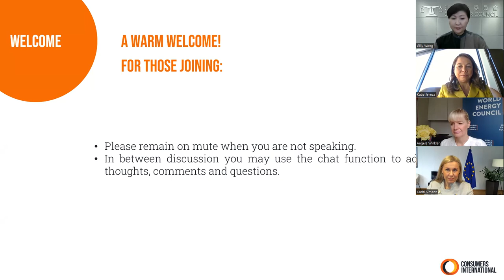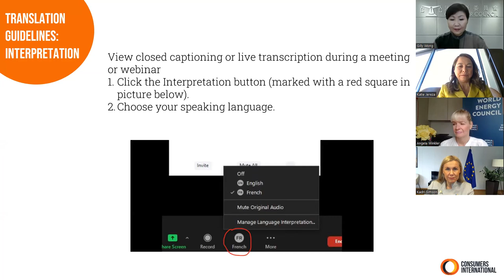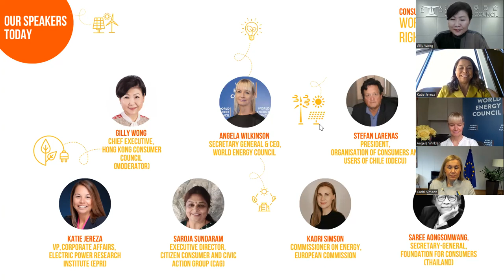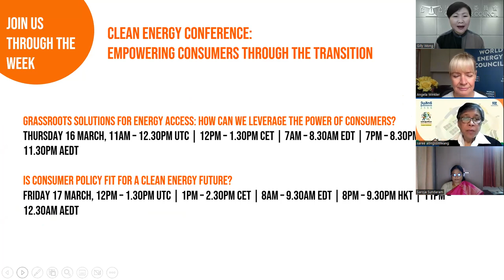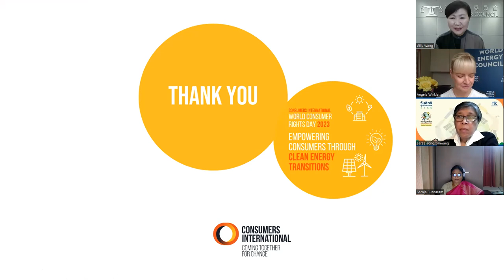Consumers International Clean Energy Conference - Our Consumer Vision for Clean & Affordable Energy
Day 3 of Consumers Internationals Clean Energy Conference discussing our consumer vision for clean and affordable energy.

Moderator:
Gilly Wong, Chief Executive, Hong Kong Consumer Council

Panellists:
Angela Wilkinson, Secretary General and CEO, World Energy Council
Stefan Larenas, President, Organisation of Consumers and Users of Chile (ODECU)
Katie Jereza, Vice President, Corporate Affairs, Electric Power Research Institute (EPRI)
Saroja Sundaram, Executive Director, Citizen Consumer and Civic Action Group (CAG)
Kadri Simson, Commissioner on Energy, European Commission
Saree Aongsomwang, Secretary-General, Foundation for Consumers (Thailand)